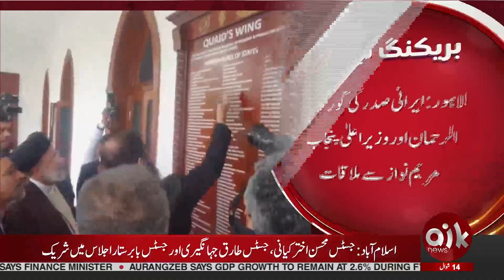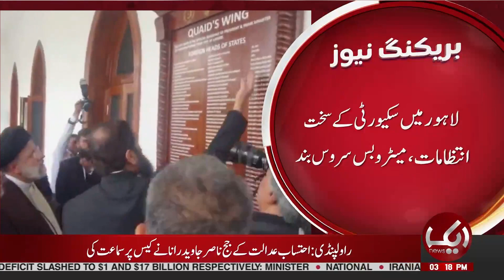Iran's President Ebrahim Raisi Meets Governor Punjab Baligh Ur Rehman | Aik News